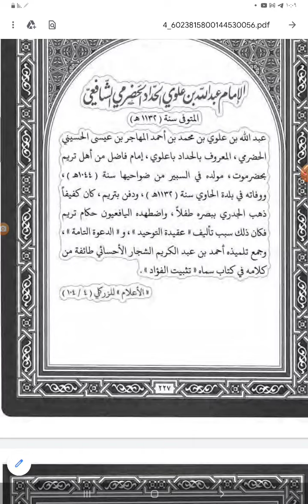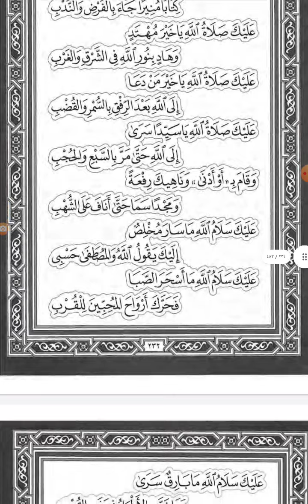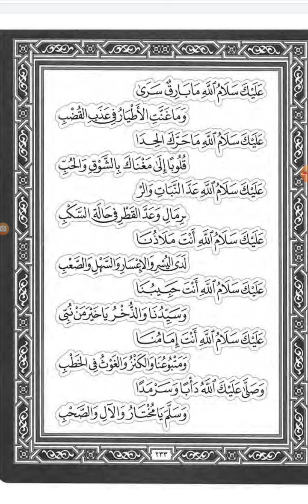قصيدة بائية في مدح النبيﷺمطلعها:سلكنا الفيافي والقفار على النجب نظم عبد الله بن علوي ١١٣٢خط عثمان طه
🌴 قصيدة بائية في مدح النبيﷺ
💫مطلعها:
سلكنا الفيافي والقفار على النجب
✒️نظم عبد الله بن علوي الحداد الحضرمي ت١١٣٢ه
بخط عثمان طه
منها آية منقوشة على واجهة الحجرة النبوية الشريفة على صاحبها أفضل الصلاة وأزكى السلام
رب اغفر لي ولوالدي ولمشايخي وللمسلمين